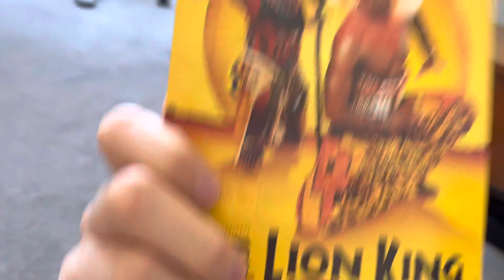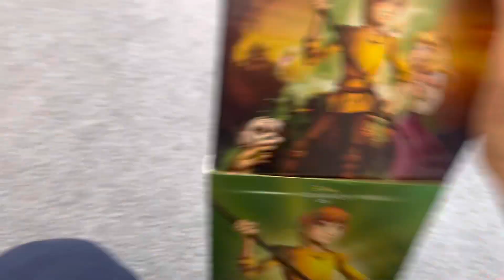The Black Cauldron (1985) (UK) DVD Unboxing